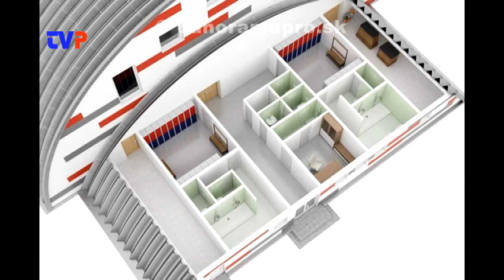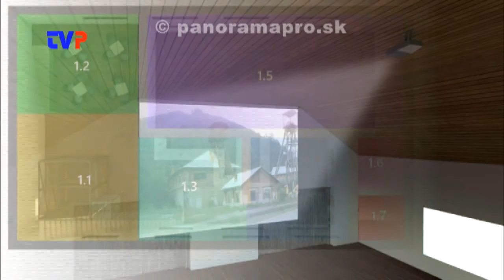Otvoria opäť bazén v Hodruši - Hámroch?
Rozhovor so starostom obce o bazéne a kultúrnych domoch.